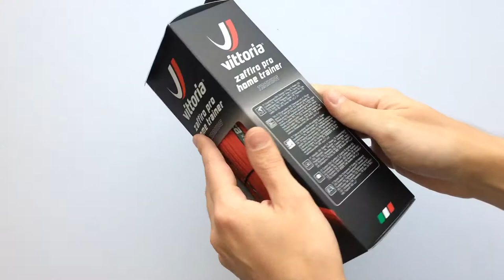Vittoria Zaffiro Pro Home Trainer Kerékpár Külső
Rossz időben is bátran tekerhetsz ezzel a gumival az otthoni görgődön. A hagyományos gumikhoz képest sokkal halkabb, így a szomszédod is bátran ajánlja.